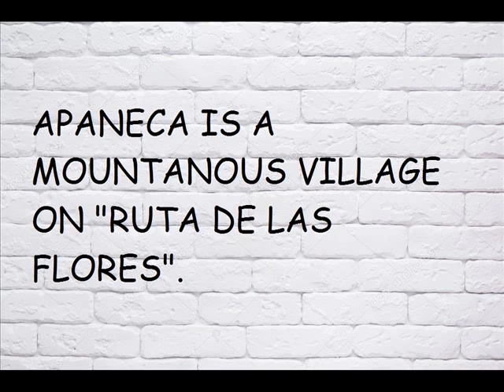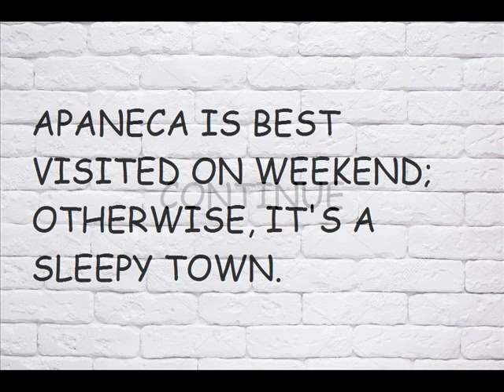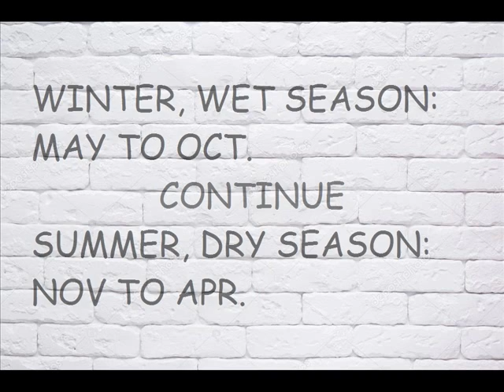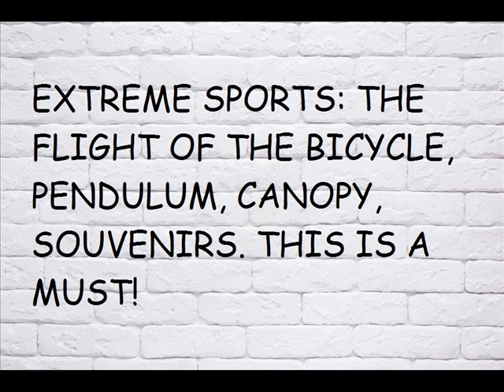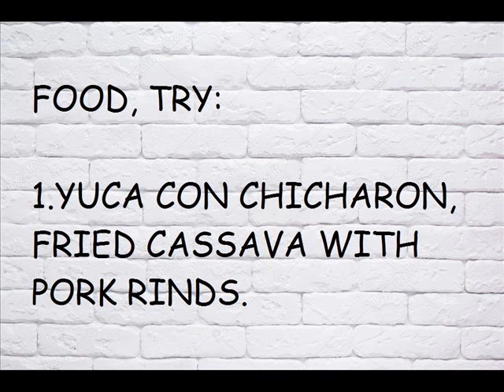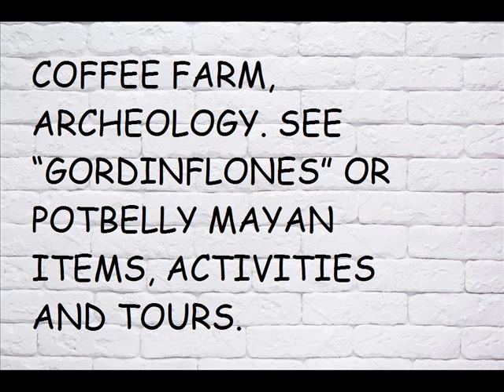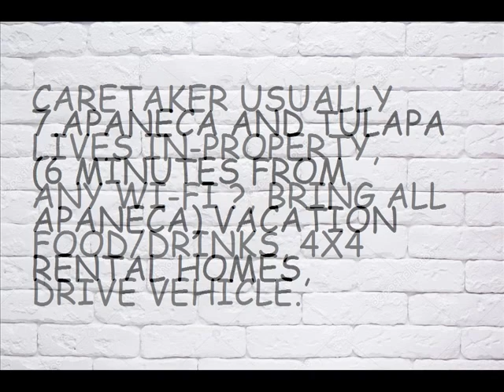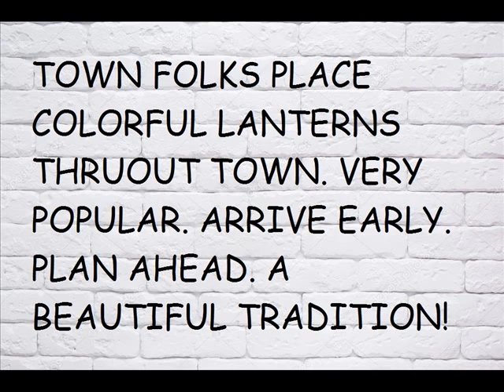El Salvador, Apaneca, Tulapa, Ruta de las Flores, Ahuachapan Dept, Tourist Information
Central America

GROWING REGION.
APANECA MOUNTAIN RANGE.
COFFEE PLANTATIONS.
SALVADOREAN TOURS
EC TOURS EL SALVADOR
ECO TOURS PETATE
EL SALVADOR POSITIVE TOURS
NAHUAT TOURS
COOL CLIMATE.
AXUL ARTESANIA
CAFÉ ALBANIA
LABERINTO DE ALBANIA
THE FLIGHT OF THE BICYCLE, PENDULUM, CANOPY
HEDGE LABYRINTH
APANECA ZIPLINE ADVENTURES
APANECA AVENTURA BUGGY TOURS
LAGUNA VERDE
LAGUA LAS NINFAS
BENEFICIO SAN PEDRO
YUCA CON CHICHARON.
SOPA DE GALLINA INDIA
PLAZA TURISTICA APANHECATL
RINKON PIZZA APANECA
YULU NEGASCU
DON LICHO COFFE & BISTRO
AXUL CAFÉ
1.SANTA LETICIA HOTEL
“GORDINFLONES”
HOSTAL VILLA BONITA-OFICIAL
LAS CABANAS DE APANECA
JARDIN HOSTAL
HOSTAL Y CAFÉ LAS FLORES APANECA
HOSTAL-RISTORANTE DOVE MASSIMO, APANECA
TULAPA
DIA DE LOS FAROLITOS